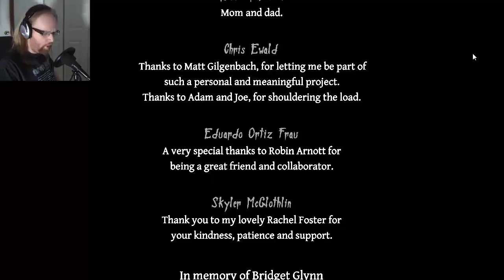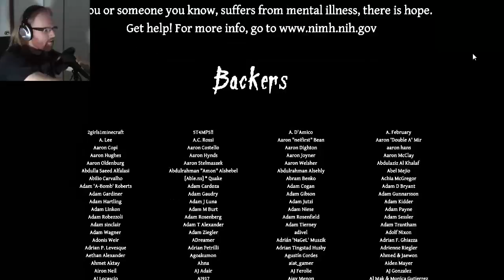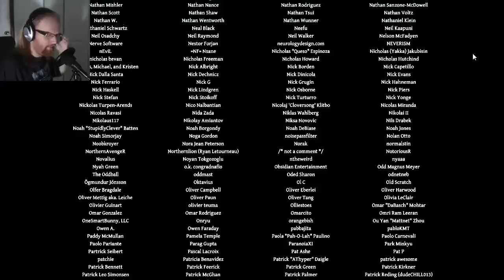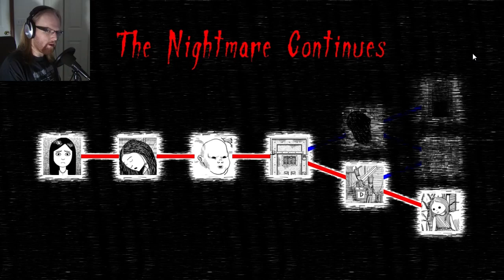Neverending Nightmares (Part 5:END) walkthrough | THE DOLLS!!!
We end our journey with Neverending Nightmares and it gets creepier than ever before!